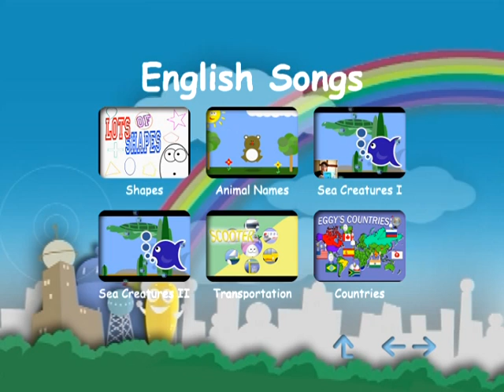Fun Children's DVD from DJC Kids!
It's the DJC Kids DVD! A new learning DVD to help children learn the basics, lots of fun to sing-a-long to!

DJC Kids features nursery rhymes, children songs, and animated stories perfect for kids! Watch our videos and read our books for fun education, music, and activities for children!